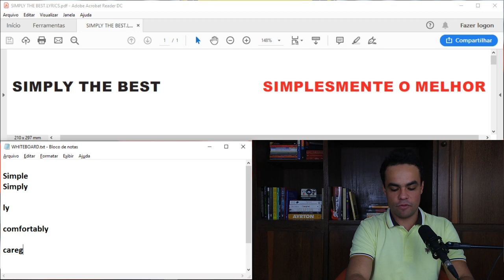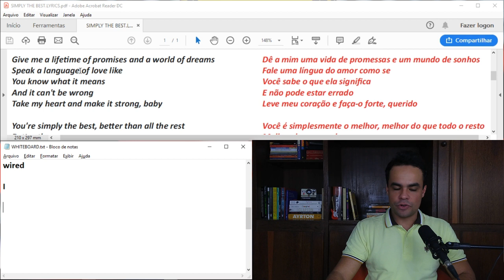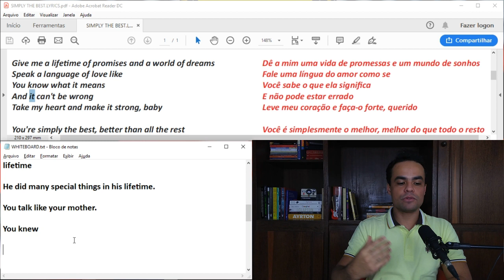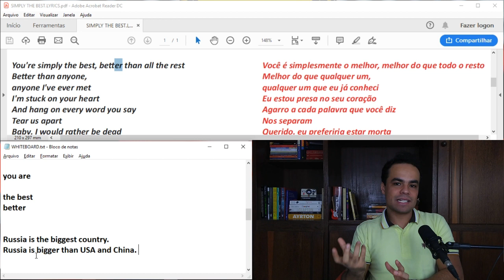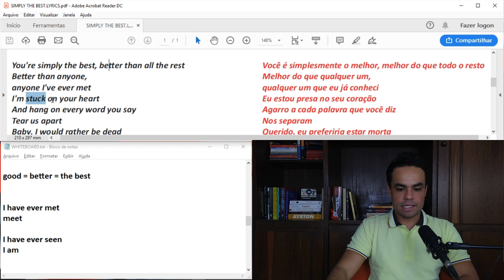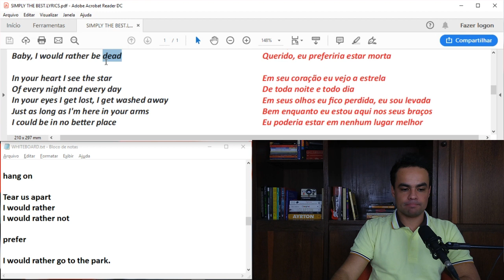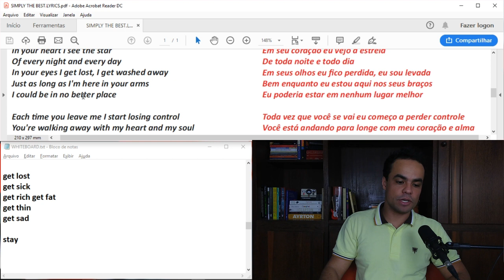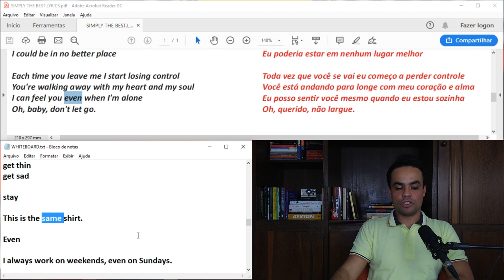Música do SENNA - Simply The Best | Tina Turner | INGLÊS COM MÚSICA 10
INGLÊS PARA HOJE - Estude e aprenda inglês com música! Tradução da letra de SIMPLY THE BEST, a música que acabou virando a música do Senna. Bora estudar inglês usando a música SIMPLY THE BEST - TINA TURNER? Vamos ver a tradução e estudar as frases e estruturas.

Estudar inglês com música é uma forma muito divertida e também eficaz para se aprender vocabulário, pronúncia e estruturas.

Forte abraço e have a Gooday!